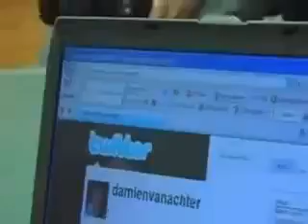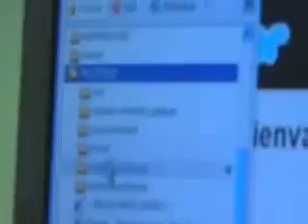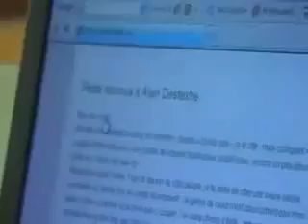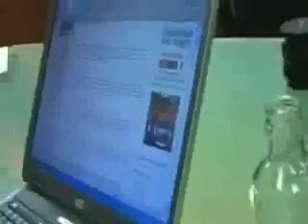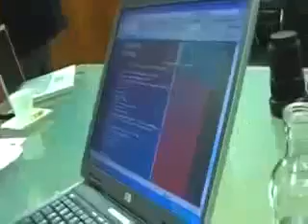🍿Hanging Out with ... 👉Catherine Fonck (3ème partie)